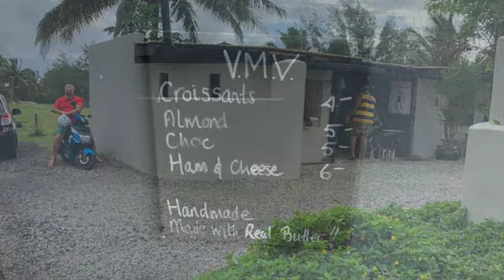VMV, Rarotonga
It's a little hard to find as there is no signage, but VMV at Cook Islands Coffee Company is across the road from the petrol station at Matavera and is well worth the trip. The croissants are super flaky and tasty with a lovely buttery taste. If you order a coffee you won't be disappointed. With a lovely courtyard and a super friendly dog, you will enjoy your croissant and coffee in pleasant surroundings.